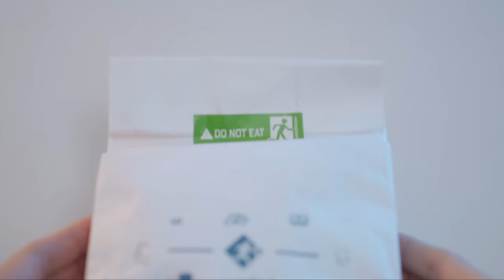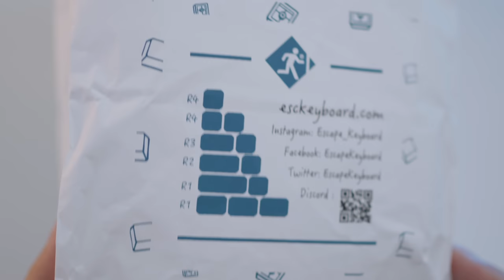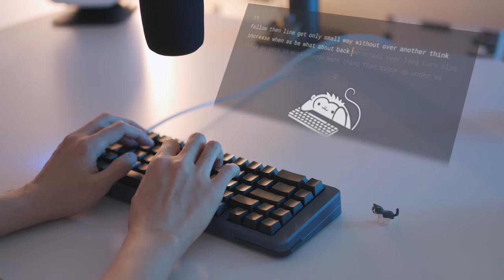POM Jelly? POM Ink! by Escape Keyboard (ft. Space65, Anne Pro 2)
0:00 Intro
0:10 Unpacking
1:15 Profile
1:28 On Anne Pro 2
2:24 On Space65
3:00 Typing sounds (Space65)
3:31 Typing sounds (Space65, deskmat)
4:02 Typing sounds (Anne Pro 2)
4:33 Typing sounds (Anne Pro 2, deskmat)
5:04 On-camera microphone

Music🎵
Golden Crates - Dusty Decks